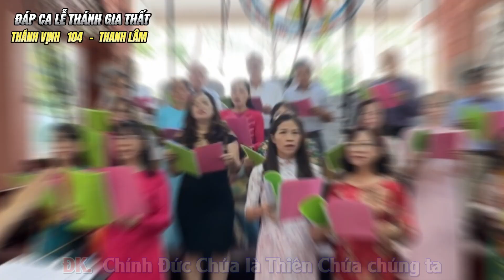♪ ĐÁP CA THÁNH VỊNH 104 LỄ THÁNH GIA THẤT | THANH LÂM | ca đoàn Mai Khôi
♪  ĐÁP CA THÁNH VỊNH 104 LỄ THÁNH GIA THẤT
* Thể hiện: ca đoàn Mai Khôi
★ LYRICS:

📍Kênh được lập nhằm chia sẻ những bài ca Thánh, kính mời quý vị cùng hiệp thông và đừng quên nhấn vào nút "ĐĂNG KÝ" để tiếp thêm động lực cho ca đoàn chúng con nhé!
📬 MỌI Ý KIẾN ĐÓNG GÓP XIN QUÝ VỊ ĐỂ LẠI COMMENT BÊN DƯỚI